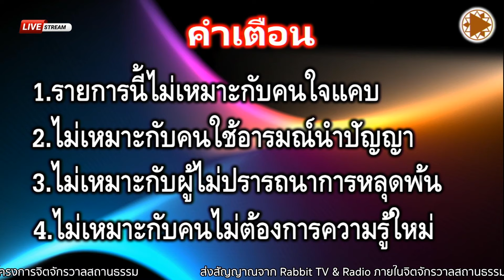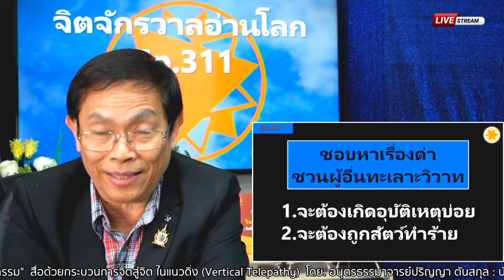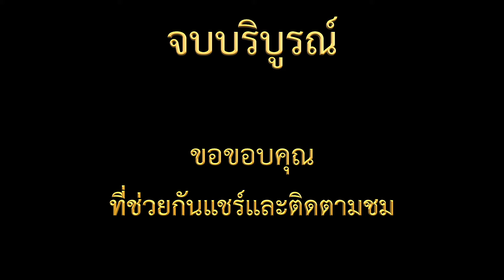Ep.311: (9/9) ความรู้เรื่องกฎแห่งกรรม